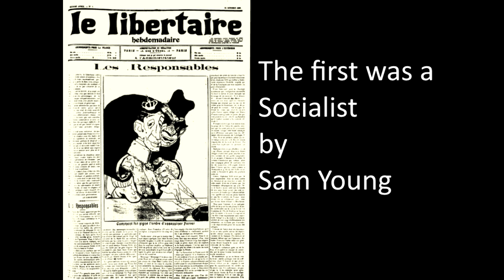The First Libertarian Was A Socialist - by Sam Young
A short biography of possibly the earliest Libertarian Socialist Joseph Déjacque.